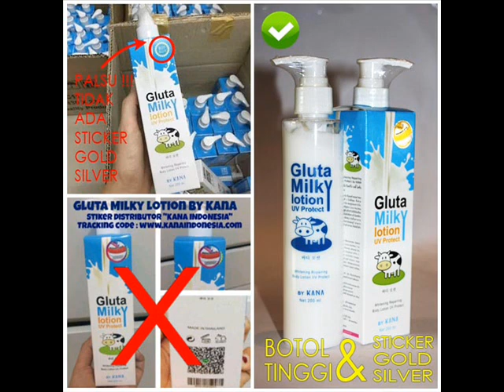Hanasui milky lotion asli dan palsu-0822-8562-3535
Hanasui Milky Lotion (Gluta Milky Lokal). Lotion adalah perawatan sehari-hari yang sangat umum digunakan, dengan berbagai jenis manfaat yang ditawarkan salah satunya yaitu meningkatkan kecerahan warna kulit.. Hanasui Milky Lotion sangat berkualitas, aman digunakan karena telah lulus sertifikasi BPOM dan sangat terjangkau bagi kalangan masyarakat. Hanasui Milky Lotion (Gluta Milky Lokal) bukan KW atau pun barang palsu. Terjamin asli buatan dan sangat mengerti dengan kondisi kulit orang Asia. Tidak lengket saat dioleskan ke kulit dan langsung menyerap tanpa meninggalkan kesan lengket
Kandungan dalam Hanasui Milky Lotion dungananasui Milky Lotion
• L-Glutathione,
• Vitamin B3,
• Vitamin E,
• Vitamin C,
• Hydrolized,
• Parfume.
 eunggulan Hanasui Milky Lotion
• Terbuat dari 100% susu sapi murni mixed with L-Glutathione, membuat kulit mulus cantik dan putih,
• Mengadopsi teknologi Nano yang diformulasikan khusus cepat terserap kulit,
• Melindungi kulit dari sengatan sinar UV (Matahari siang hari) hanya saja dengan SPF yang lebih tinggi, jadi lebih aman deh dari paparan sinar matahari,
• Bekerja dengan cepat meningkatkan warna kulit hingga beberapa level lebih putih,
• Aman sudah memiliki ijin BPOM,
• Harganya sangat terjangkau namun hasil maksimal,
• Isi lebih banyak 240ml,
• Botolnya yang ramping dapat kamu bawa kemana-mana